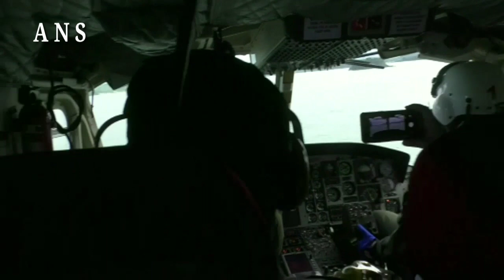NYOBAIN NAIK HELIKOPTER DI ACEH